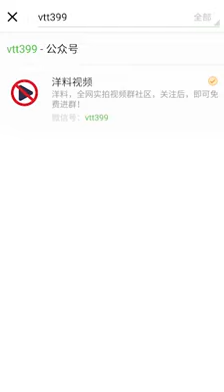Si te ries pierdes|you tuber